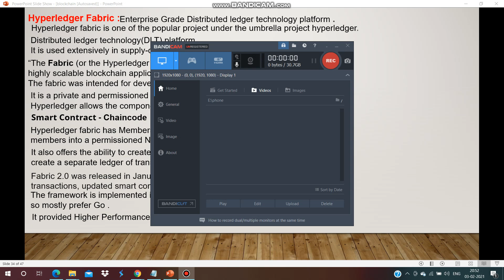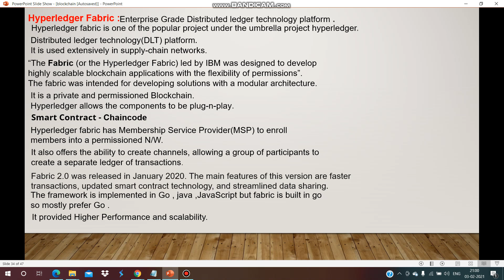What is Hyperledger Fabric?|Hyperledger fabric Chaincode Design & Implementation|Blockchain in hindi